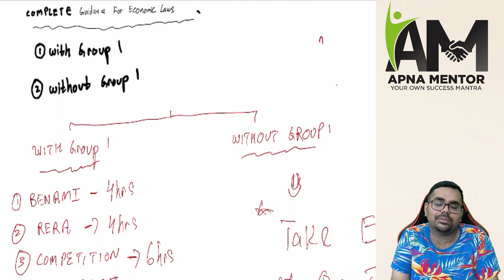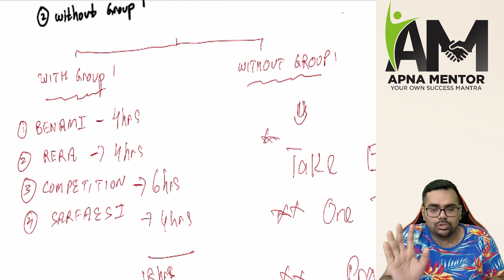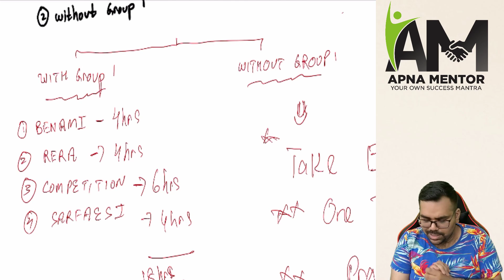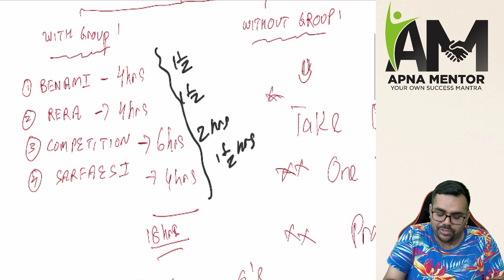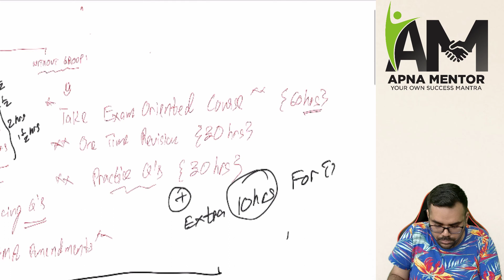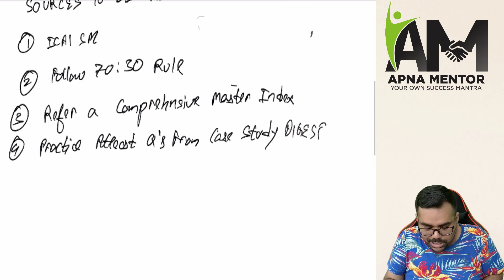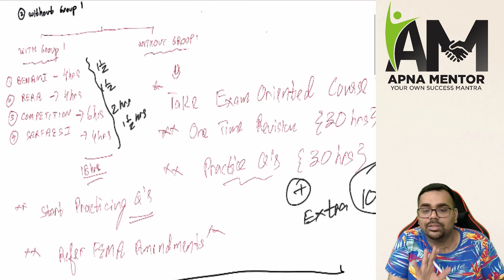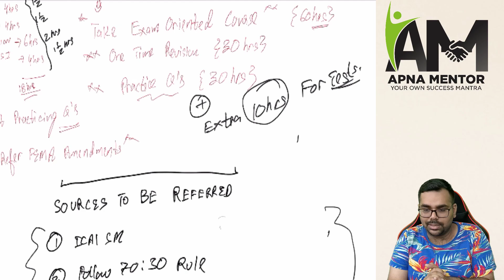Complete Guidance for Economic Laws Paper 6D | Nov 23 | CA Sanidhya Saraf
Kindly message CA Sanidhya Saraf sir  @ telegram @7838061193 for any academic queries or guidance.   You will get reply within 48 hours.